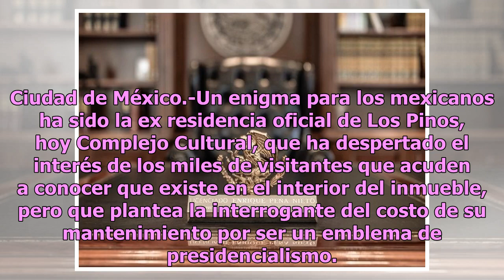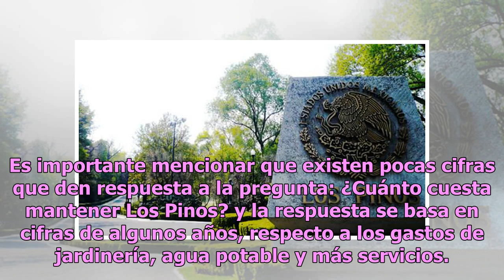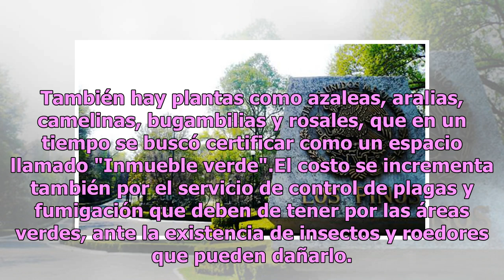Un enigma: ¿Cuánto cuesta mantener Los Pinos?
Ciudad de México.-Un enigma para los mexicanos ha sido la ex residencia oficial de Los Pinos, hoy Complejo Cultural, que ha despertado el interés de los miles de visitantes que acuden a conocer que existe en el interior del inmueble, pero que plantea la interrogante del costo de su mantenimiento por...